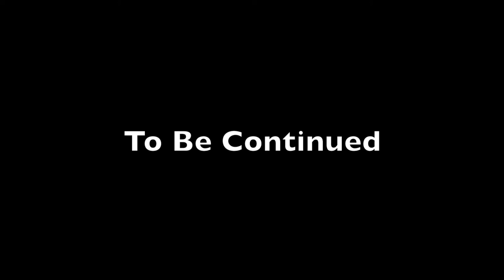ShapeShifter 2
this took a long time to edit and and who help me make this video I'm going is in the description and their channels are RandomDAN and 101 not but a least konnator